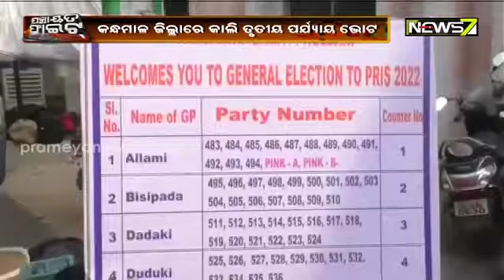ପଞ୍ଚାୟତ ଫାଇଟ୍: କନ୍ଧମାଳ ଜିଲ୍ଲାରେ କାଲି ତୃତୀୟ ପର୍ଯ୍ୟାୟ ଭୋଟ୍; ମତଦାନ କରିବେ ୧ ଲକ୍ଷ ୧୬ ହଜାର ୬୦୧ ଭୋଟର